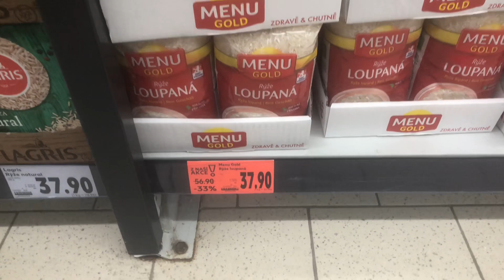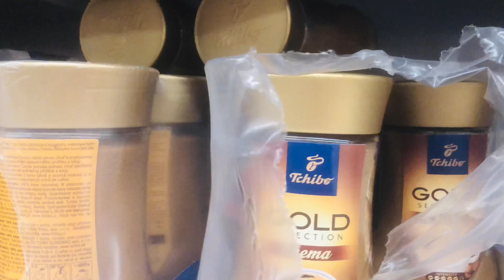How to Enter to Europe|Czech|poland|Germany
Malayalam Vlog
Czech Vlog
Europe Malayalam Vlog
Poland
Germany
Slovakia